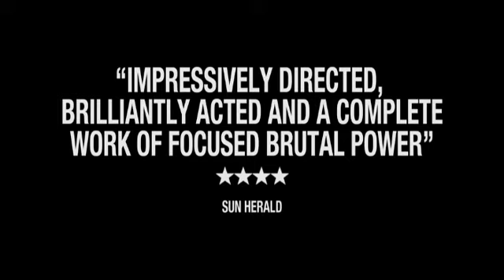Snowtown - Movie Trailer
- Sixteen-year-old Jamie longs for an escape from the violence and hopelessness that surrounds him in Adelaide's disenfranchised northern suburbs, and his salvation arrives in the form of John, a charismatic man who unexpectedly comes to his aid.  As John spends more and more time with Jamie's family, he moves from the role of Jamie's protector to that of a mentor, indoctrinating Jamie into his world, a world brimming with bigotry, righteousness and malice.